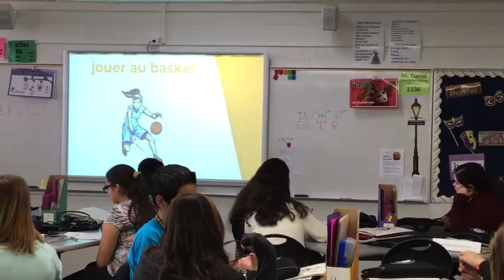MM 66 Weekly Whip Around